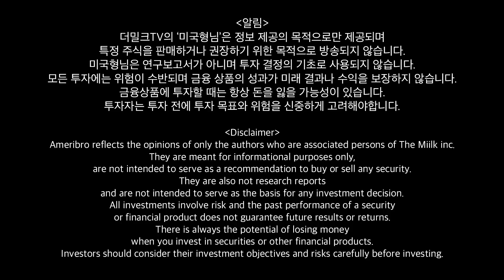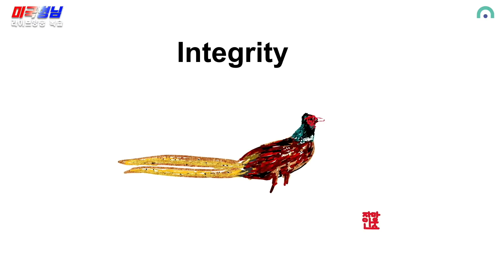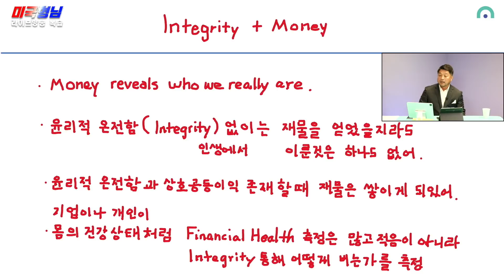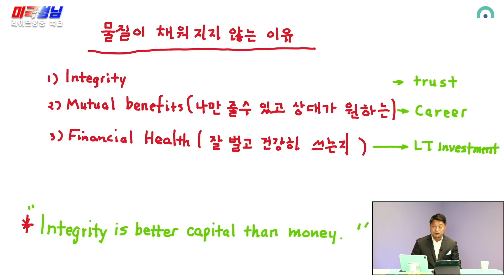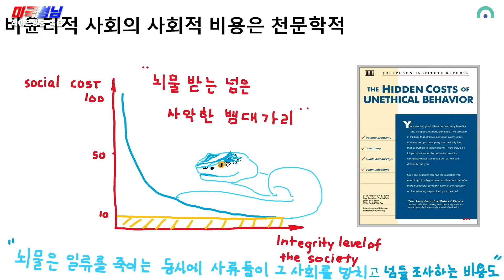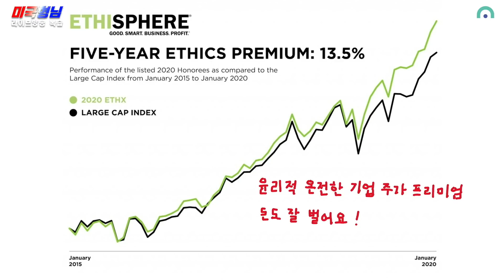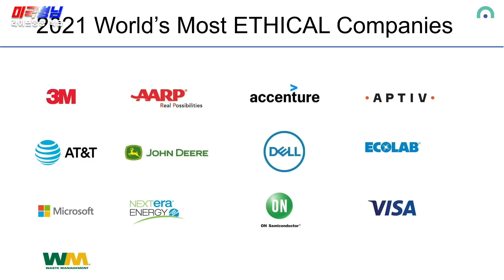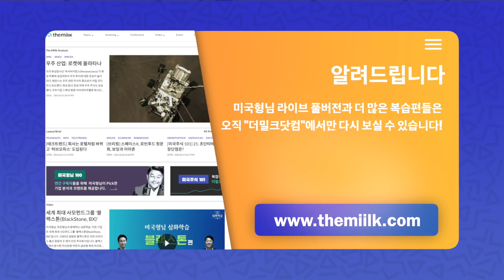당신이 돈을 벌지 못하는 이유는? [미국형님 복습] 2021.2.17(서부시간)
사람이든 기업이든 ‘이것’이 있어야 돈을 번다고요?! 20여년 미국 시장에서 투자해온 미국형님이 가르쳐주는 최고의 가치는 과연 무엇일까요? 열심히 사는데 물질이 쌓이지 않는다면 ‘이것’을 점검해보세요!

*더밀크 뉴스레터인 "뷰스레터" 신청하시면 무료로 추가 정보를 보실 수 있습니다.

*프리미엄 미디어 더밀크닷컴 themiilk.com 에 가입하시면(유료) 더 깊은 정보가 있고 미국형님과 직접 대화하실 수도 있습니다